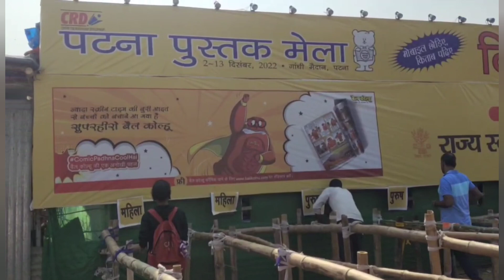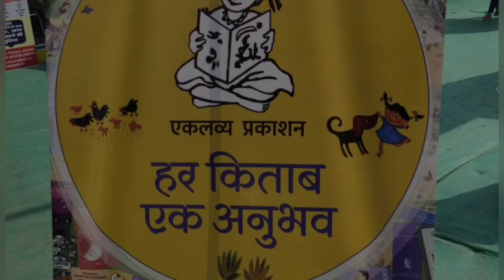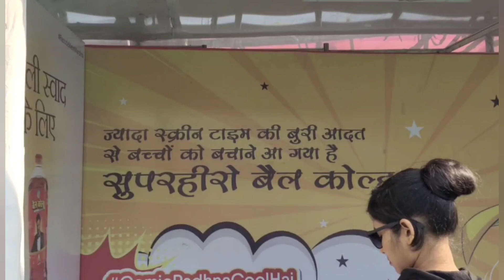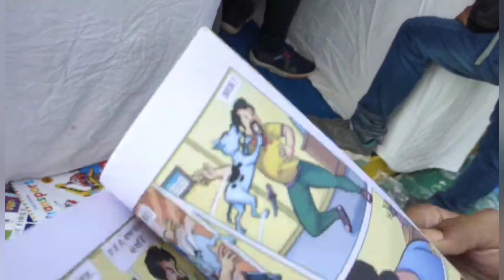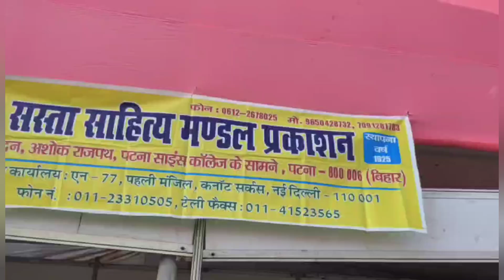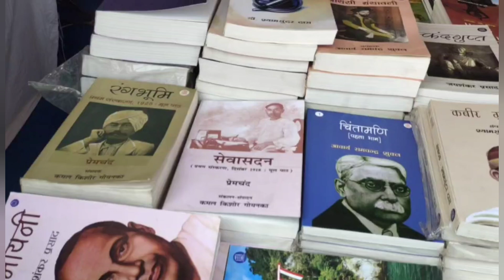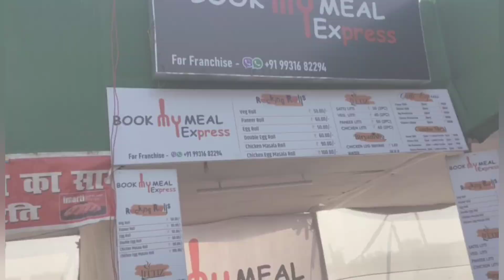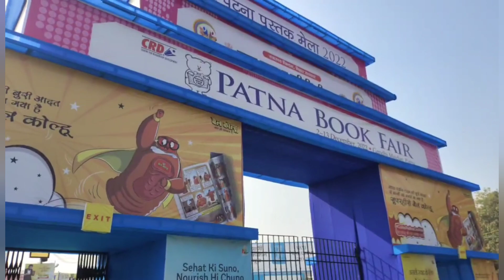VLOG DIARIES 👉 BOOK FAIR 2022 // पटना पुस्तक मेला फिर से.....//GANDHI MAIDAN// BIHARIBANNI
hello everyone ❤️

keep supporting 🙏

❤️ facebook 👉 bihari banni